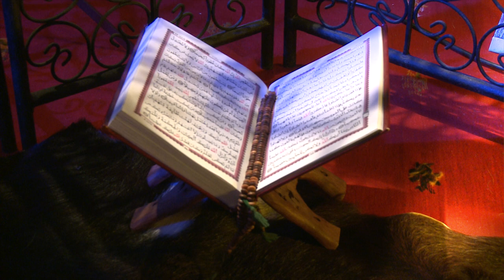ⵢⵙⵏⵎⵎⵉⵔ ⴼⵍⵍⴰⵡⵏ ⵓⵥⵓⵎ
ⵜⵎⵎⵉⴳ ⵉ ⵍⵉⴱⴰⵢ ⵉ ⵢⴰⵍ ⵉⴷⵔⴼⴰⵏ ⵔⵎⴹⴰⵏ ⵏ 2011